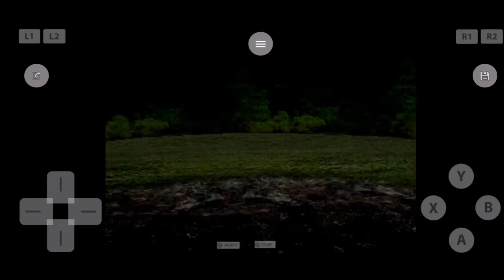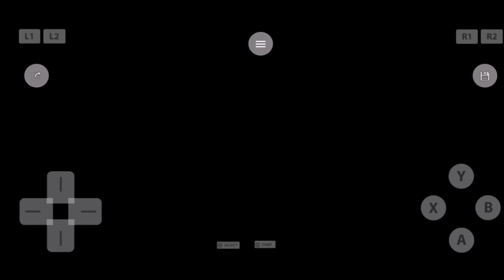Yugioh ALL FIELD Yu-Gi-Oh! Forbidden Memories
Bagikan jika anda suka
Komentar dibawah